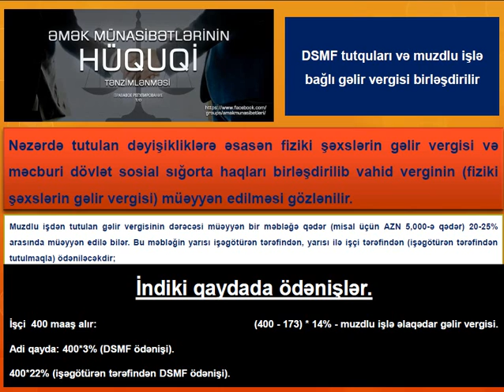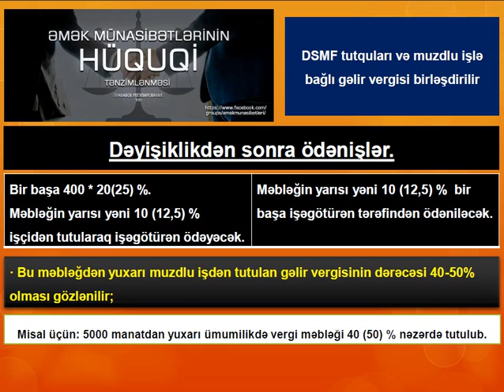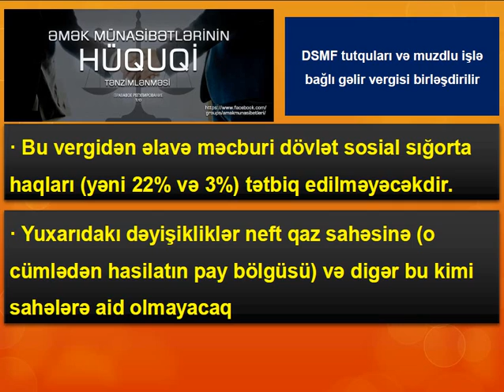DSMF tutuquları və gəlir vergisi birləşdirilir - 1 yanvar 2019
2019-cu ilin yanvar ayının 1-dən etibarən vergilər birləşdirilir.
Misallarla izah: